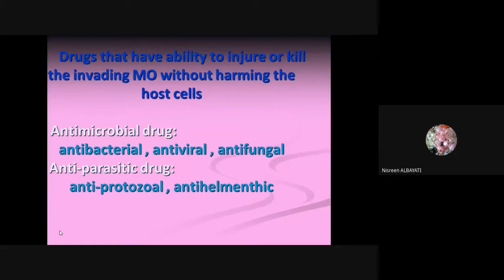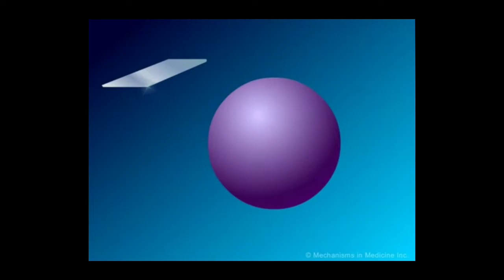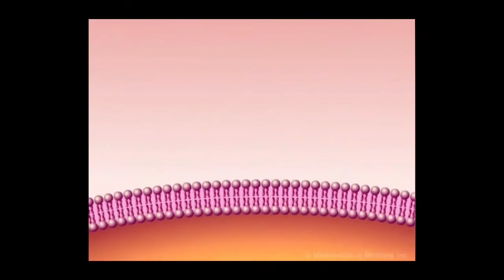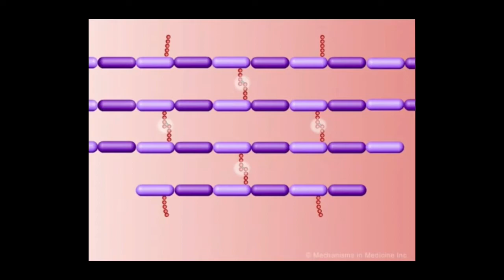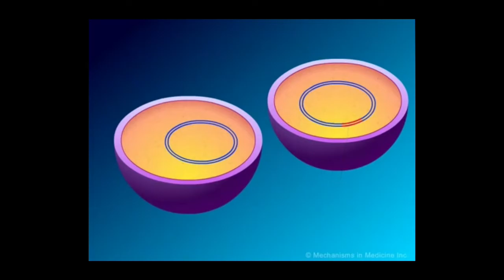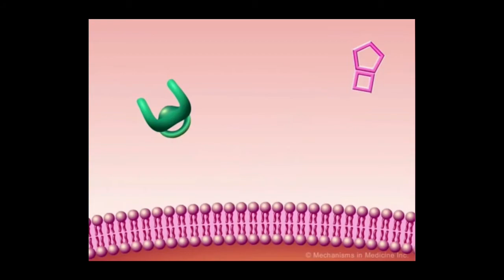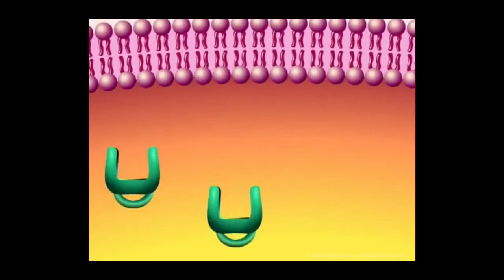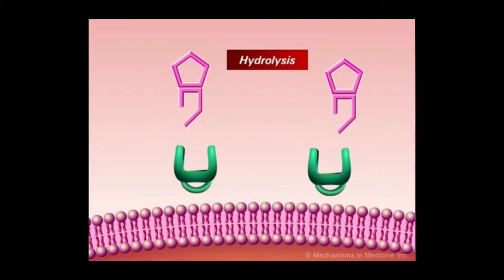ميتنك دكتورة نسرين الأول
فارما